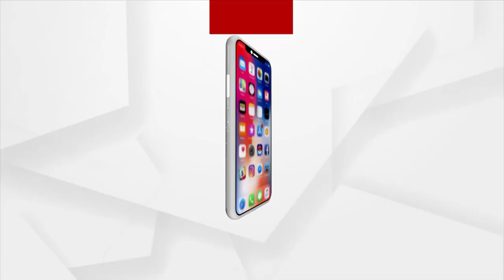Kal Baisakhi Arrives; Weather Changes in Odisha As There has Been a Little Relief From Heat Waves